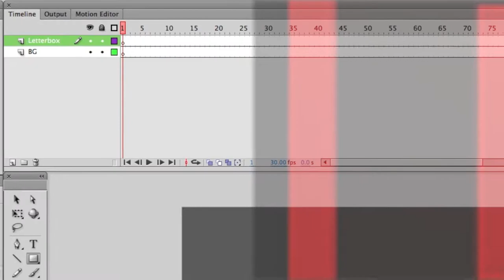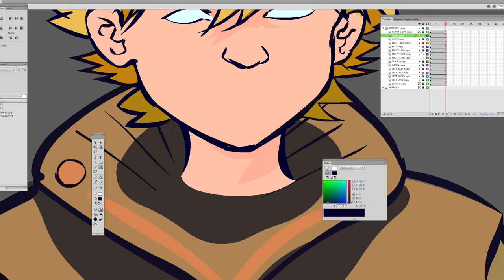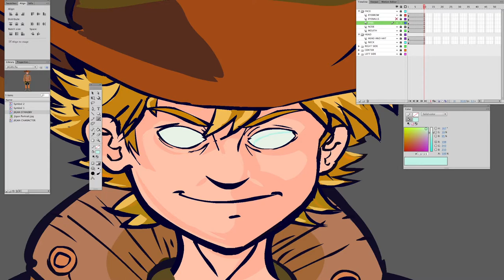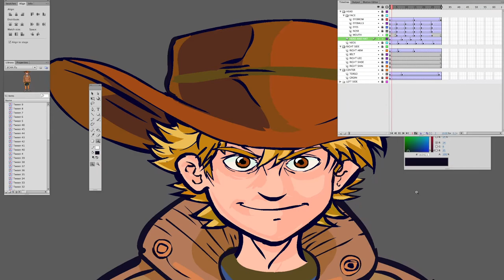Final Battle Waffle Ep 4: Raw Art to Vector Art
In this video, I quickly cover my process of using raw art made with traditional means and photoshop to then create vector art that can be animated.

Using a model sheet done through the concept art stage of any given project, we assume the role of a vector maker.